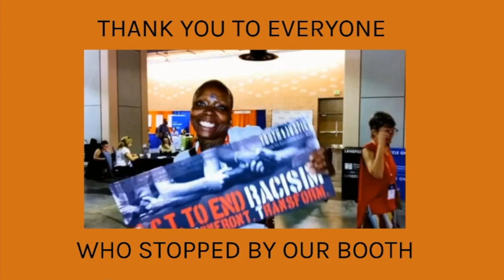Netroots 2019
Thanks to all the Netroots 2019 participants that stopped by our booth to help spread awareness for youth justice! Our yearlong campaigns are ACT to End Racism and Vote Youth Justice. For more information on these campaigns visit our or our twitter @JusticeforYouth.